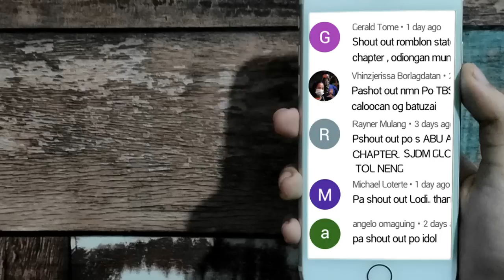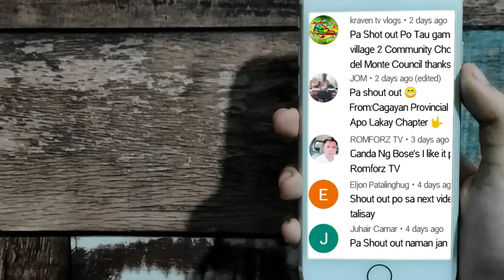Ang Pakikipagsapalaran Ni Bilbo Baggins Na Tinawag Na Magnanakaw | The Hobbit 1 Movie Recap Tagalog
MOVIE TITLE: THE HOBBIT (AN UNEXPECTED JOURNEY)
(2012) Adventure Fantasy Film

Ang kuwento ay itinakda sa Middle-earth animnapung taon na ang nakalipas bago nabuo ang Fellowship Of The Ring sa “The Lord Of The Rings.” Ang “An Unexpected Journey” ay ang kuwento ni Bilbo Baggins na nakumbinsi ng wizard na si Gandalf na samahan ang labintatlong Dwarves, na pinamumunuan ni Thorin Oakenshield sa isang pakikipagsapalaran upang mabawi ang mayamang Erebor (Lonely Mountain) mula sa Smaug dragon.

Ang Movie Recap Tagalog ay ginawa upang itaguyod ang mga pelikula, sa pamamagitan ng  pagrecap nito sa wikang Tagalog/Filipino. Dahil dito ay mas maiintindihan ng mga manood ang orihinal na palabas na naka limbag sa wikang Ingles.